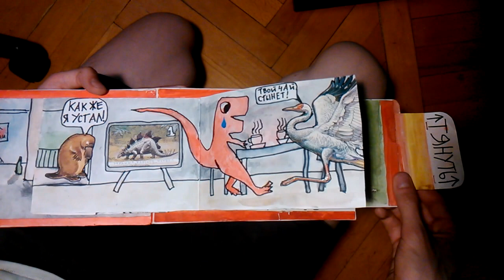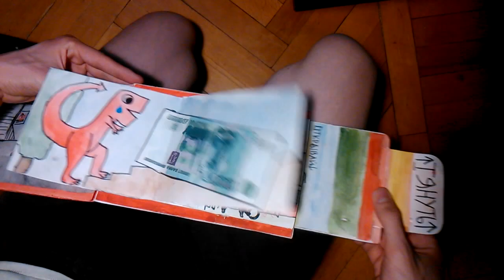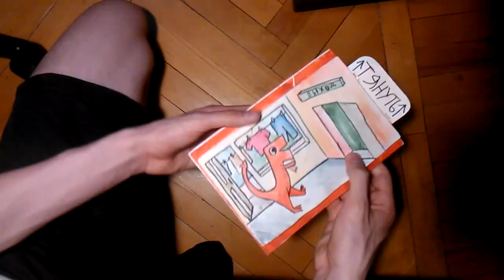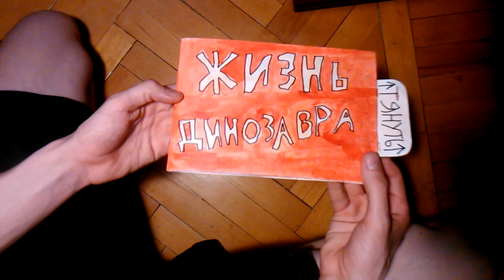История жизни динозавра.